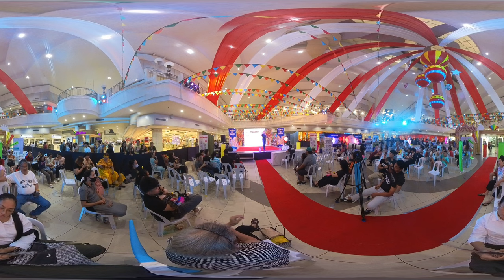360° CAT FASION SHOW 2024 (PART 2)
12 views Sep 13, 2024
🐾 Welcome to the Cat Fashion Show 2024 in CDO! 🐾

Join us for the purr-fect event of the year, where our feline friends take center stage in the latest cat couture! 🐱✨ This unique fashion show will feature stylish outfits, adorable cats, and a celebration of all things feline, right here in Cagayan de Oro. Whether you're a cat lover or a fashion enthusiast, this event promises fun, creativity, and lots of cute moments.

🎉 Event Highlights:

Furry models strutting their stuff on the catwalk 🐾
Creative and stylish outfits designed by local talents 🎨
Fun contests for best-dressed cats and audience favorites 🏆

Don't miss out on this meow-gical experience! See you at the Cat Fashion Show 2024! 🐾